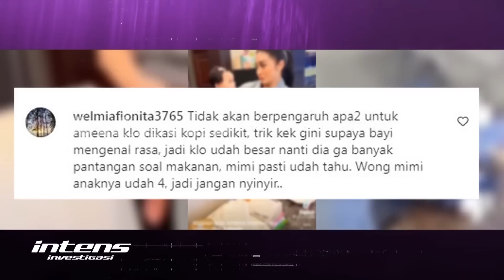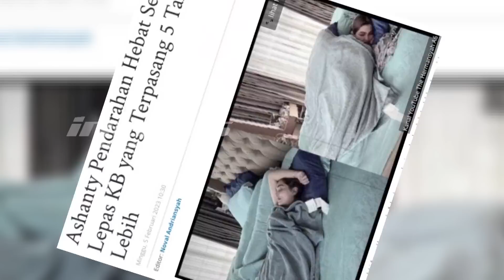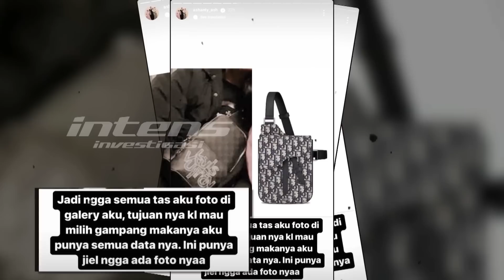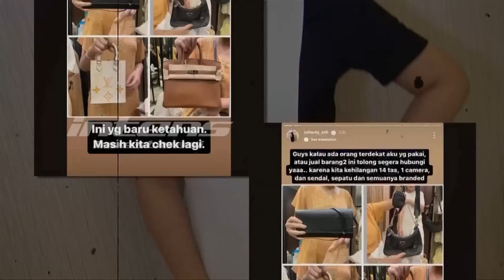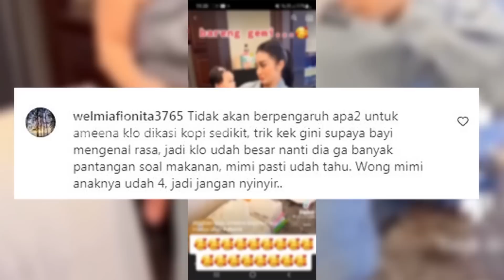Usai Lepas KB Spiral, Ashanty Alami Pendarahan Hebat | Intens Investigasi | Eps 2329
Harus terus bersabar menghadapi ujian kehidupan  pepatah itu yang nampaknya dapat disandingkan kepada Ashanty.  Pasalnya belum lama ini Ashanty  sempat dilarikan kerumah sakit karena alami pendarahan yang disebabkan karena alat KB spiral yang terpasang di tubuhnya telah kadaluarsa. Aurel pun sempat menjelaskan kondisi terkini dari Asahnty saat dirawat dirumah sakit. Lantas bagaimana Dokter menjelaskan kondisi yang dialami oleh Ashanty?